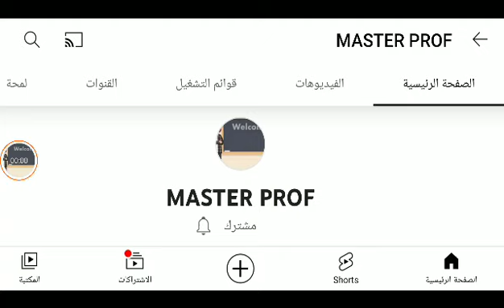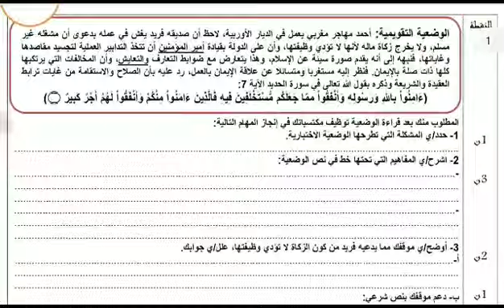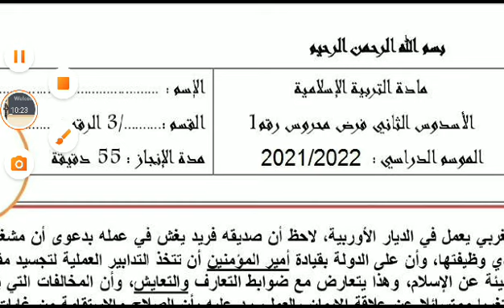فرض محروس 1 في التربية الإسلامية _ الدورة الثانية _ السنة الثالثة إعدادي